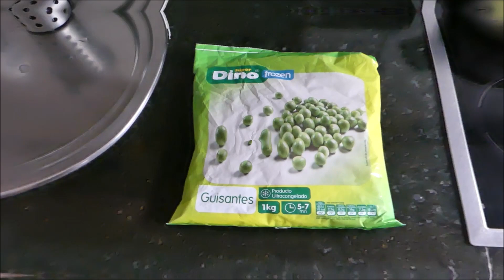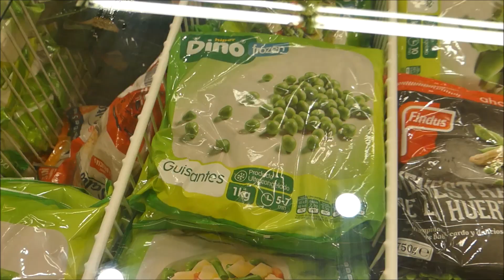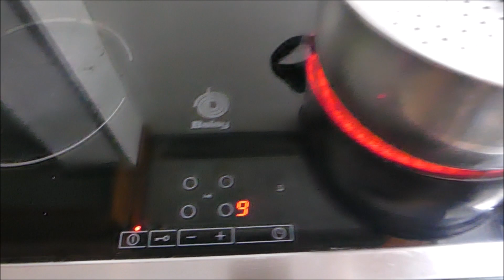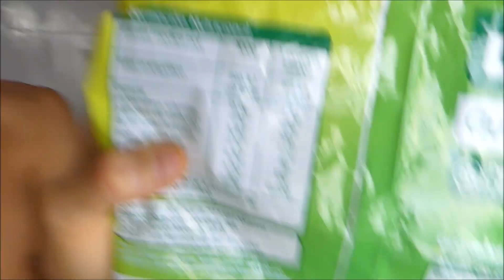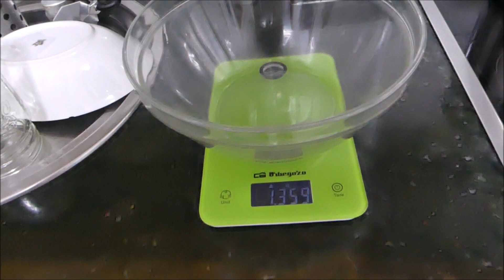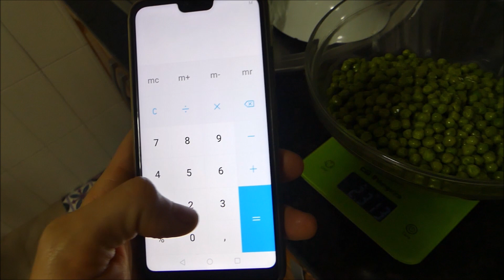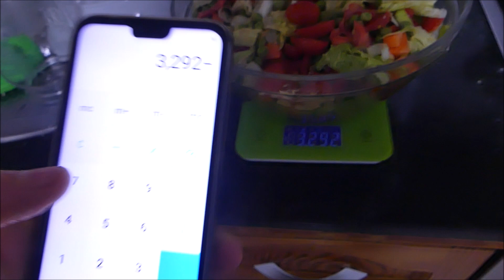ENSALADA DE ¡¡1 KG DE GUISANTES!! 😱